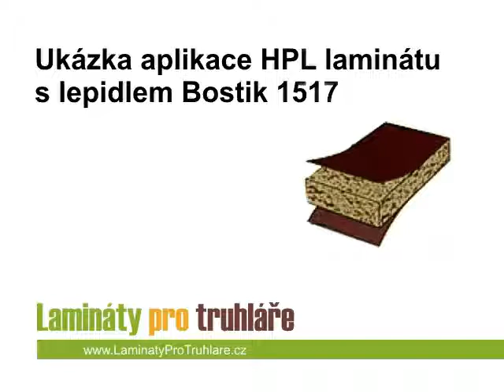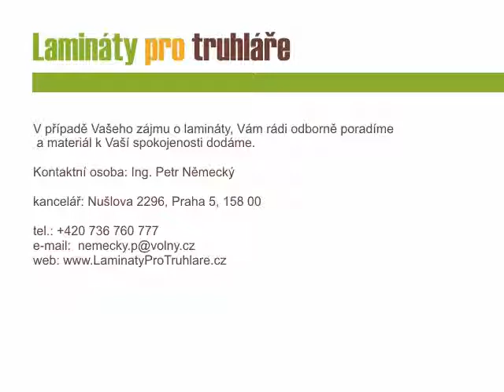Lepení vzorku HPL laminátu lepidlem Bostik 1517R, bez použití lisu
Bostik 1517R - lepení vzorku laminátu HPL kontaktním lepidlem. Test pevnosti přilepeného laminátu.